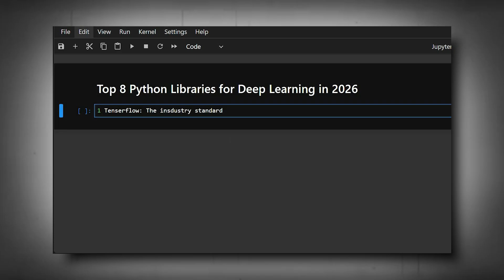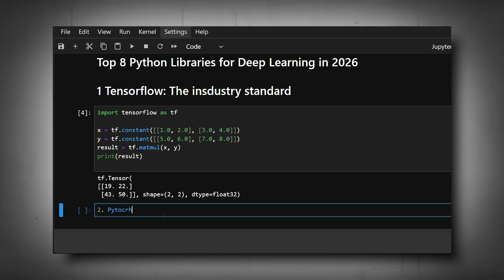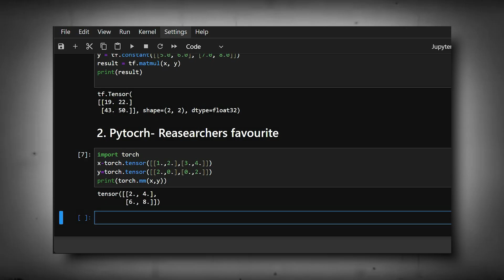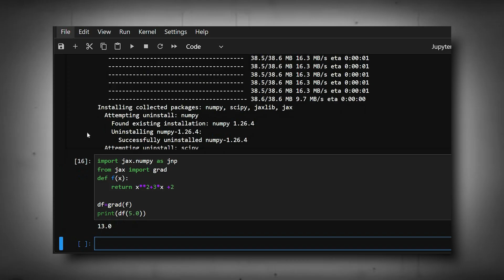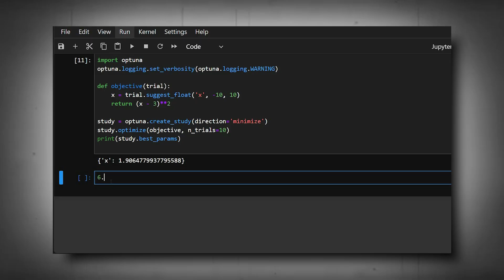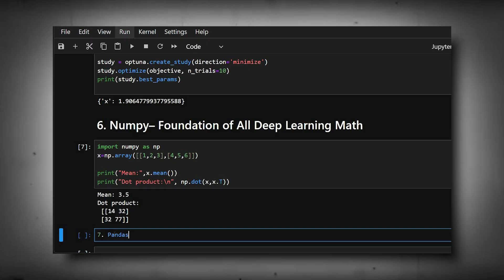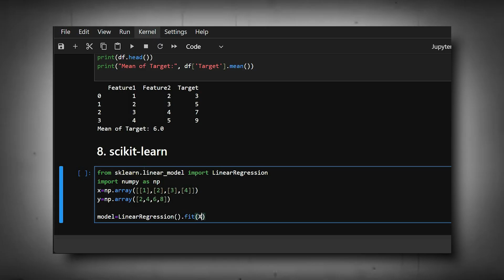Top 8 Python Libraries for Deep Learning in 2026 1